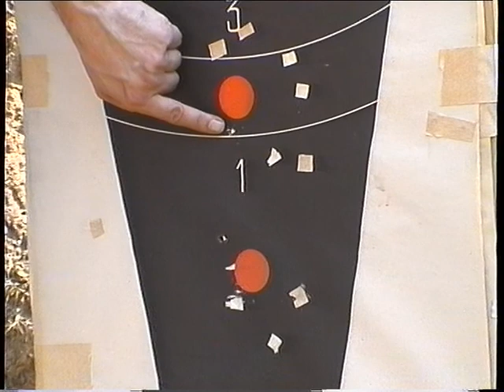ma vie 1995 Film1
Anschießen eines Jagdgewehres vor der Jagd.
Die Aufnahmen entstanden 1995 in meiner alten Heimat in Polen,
genauer in der Ortschaft Pokój in Oberschlesien. In deutscher Zeit
hieß der Ort Bad Carlsruhe.